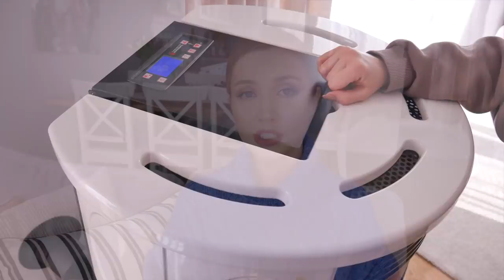НАШ ДОМ. ЛУЧШИЕ ИДЕИ ОРГАНИЗАЦИИ И РЕМОНТА. ХРАНЕНИЕ И ПРАКТИЧНОСТЬ. ОШИБКИ РЕМОНТА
НА МНЕ:
Карандаш для губ CHARLOTTE TILBURY Lip Cheat Pillow Talk Original

Организация Икеа

xoxo
Osia